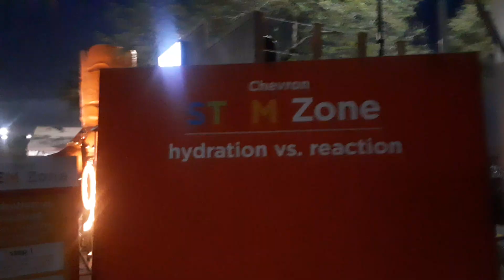Rodeo and Lifestock show. Dr. Ntuba Thompson Akwo